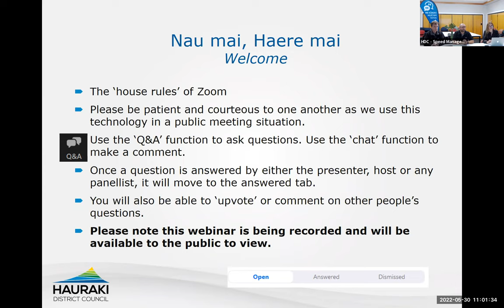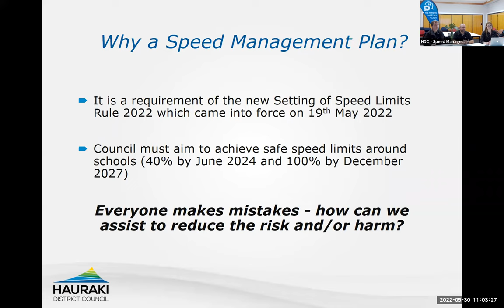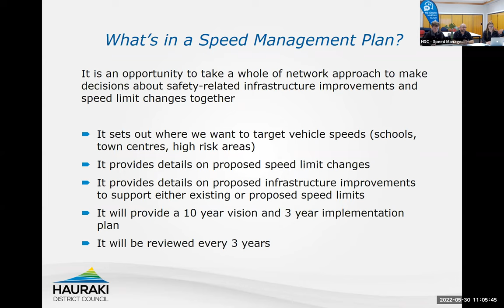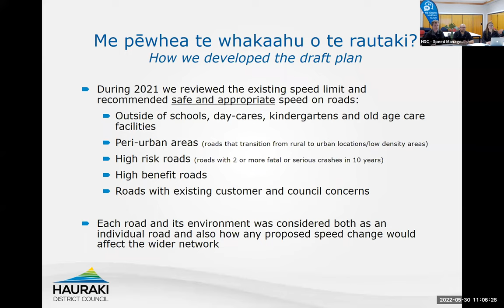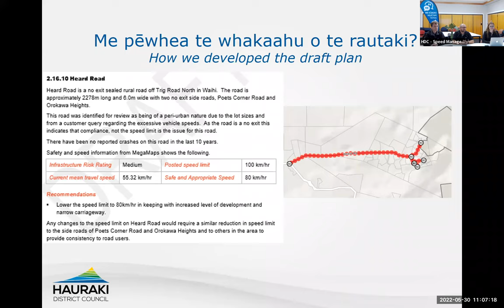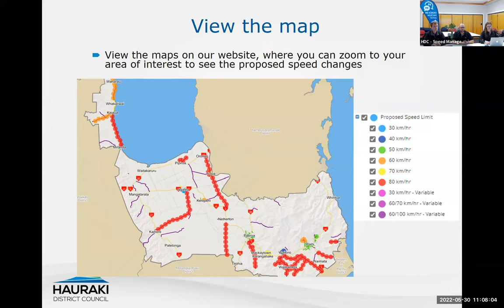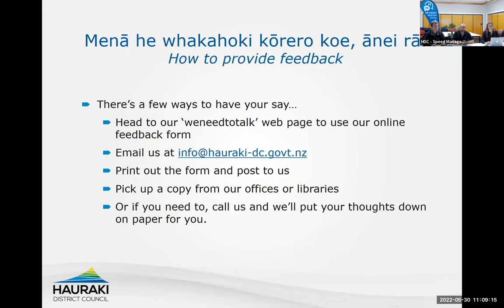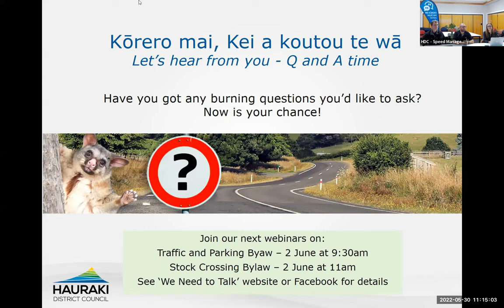Hauraki District Council community webinar - Speed Management Plan review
This community webinar, hosted by Mayor Toby Adams, discusses the proposed options for the Hauraki District Council Speed Management Plan. Feedback on the plan is open until 4pm Monday 20 June 2022.